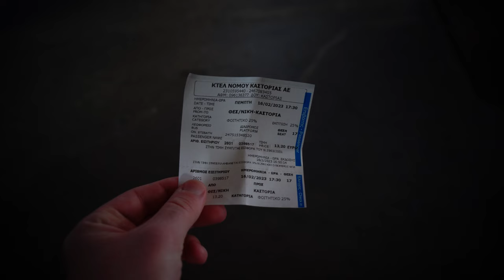4 days in Kastoria, Greece (Part 1)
On my first 2 days, I travel to the northern part of Kastoria which lies in the northwestern region of Greece close to the Albanian border. I do my best to show you what Kastoria's simple yet unique life is like. From an amazing boat ride around the town where I get to show you the snowy mountains across the large ice-covered lake to the "Dragon's cave". Oh and many swans. Join me.